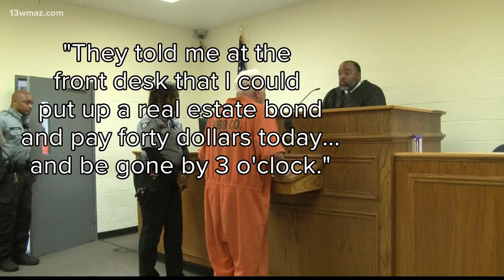Macon man gets DUI charge after allegedly ramming truck into bar dining room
Monday afternoon, 80-year-old Billy Goodwin shuffled into the Bibb County Magistrate court room, less than 24 hours after he allegedly ran his pick up truck into the side of a Macon pub.

13WMAZ News is the #1 station for news and weather in the Central Georgia area, serving people in Dublin, Macon, Milledgeville and Warner Robins.